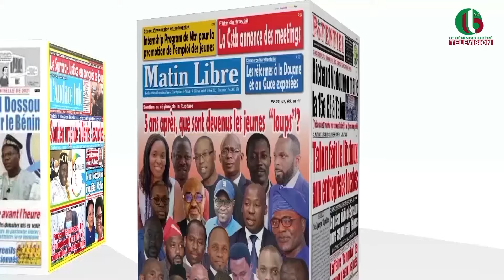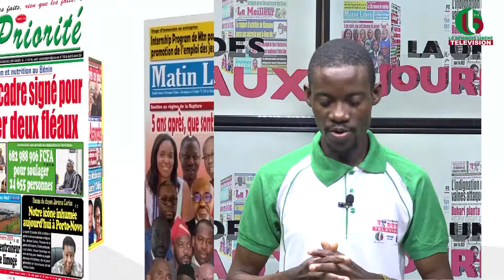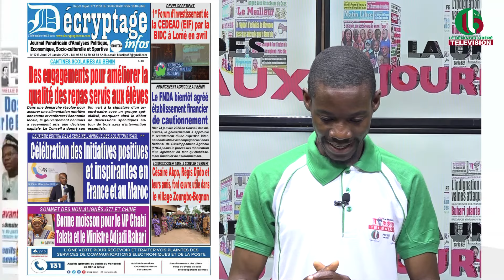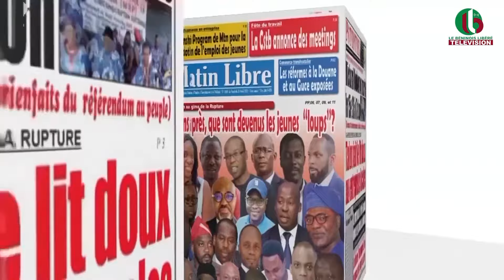UNE DES JOURNAUX DU 25 01 2024